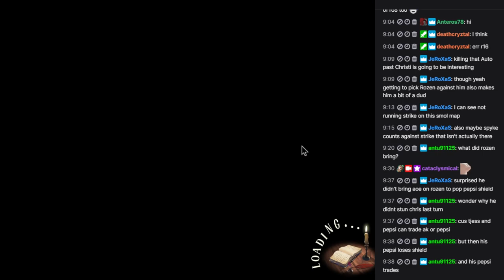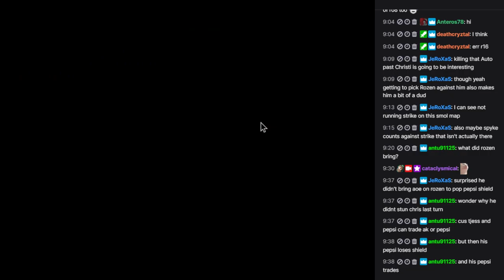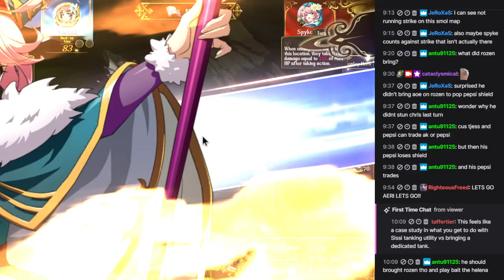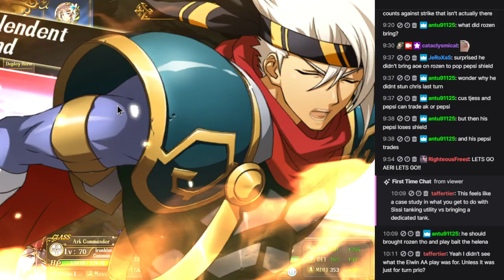TSdL S8 RO16: Aerinoa vs. SpykeMH Langrisser Apex Arena